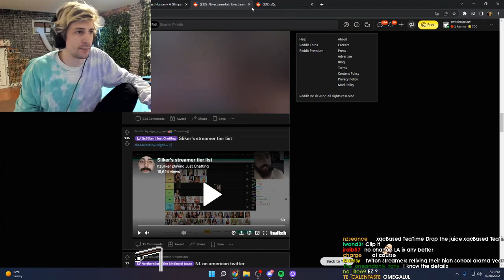XQC talks shit about the texas crew (with chat reaction)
XQC talks shit about the texas crew